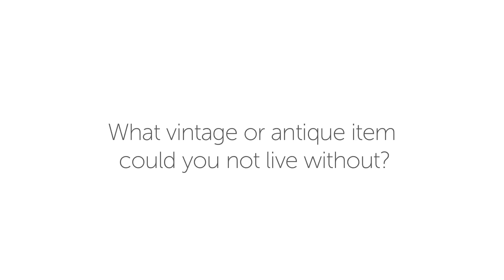V&M:TV ASKS: What vintage or antique item could you not live without?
V&M:TV interviewed design insiders at this year's Pier Antique Show

Robin Baron - Interior Designer
Lee Najman - Interior Designer
Christiane Lemieux - Owner, DwellStudio
Diana Heather - Chief Editor/Director of Social Media, Totsy
Tamara Magel - Interior Designer
Jennifer Mehditash - Mehditash Design